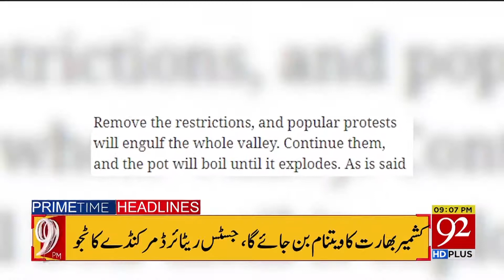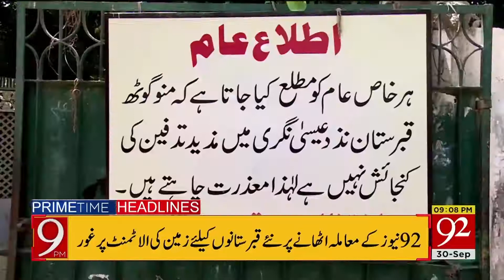Headlines | 5 PM | 30 September 2019 | 92NewsHDUK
Pakistan to invite Manmohan Singh to Kartarpur corridor inauguration